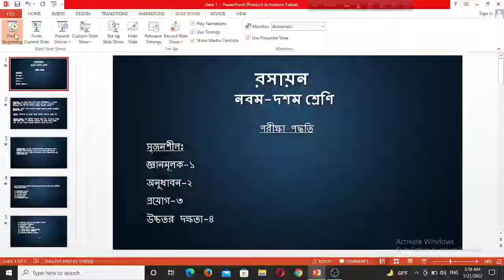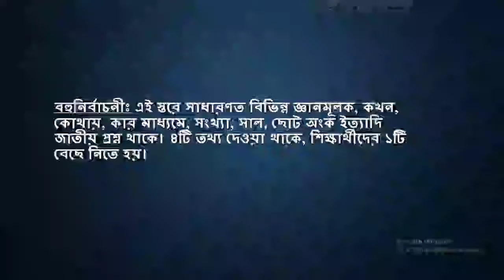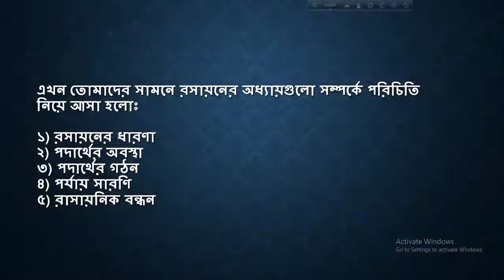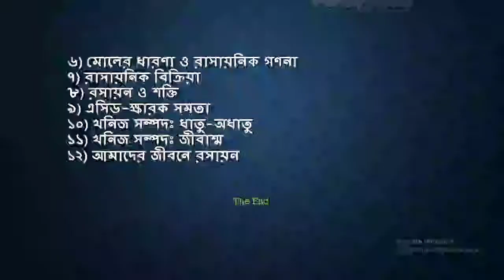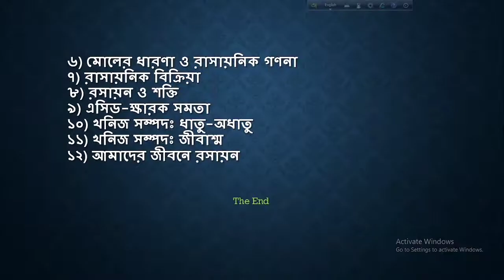প্রশ্নমালা পদ্ধতি ও পাঠ্যক্রম পরিচিতি || রসায়ন || ১ম পর্ব || Chemistry || SSC